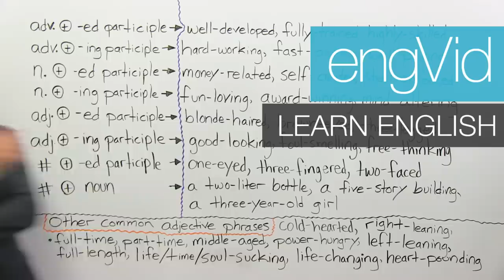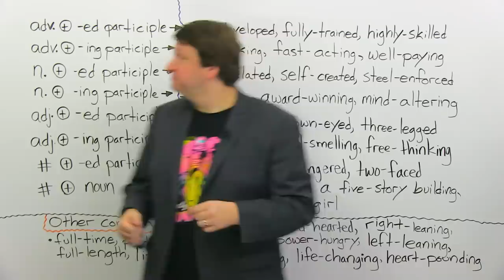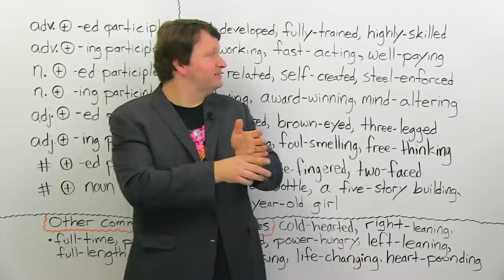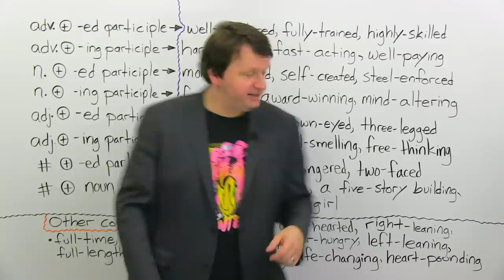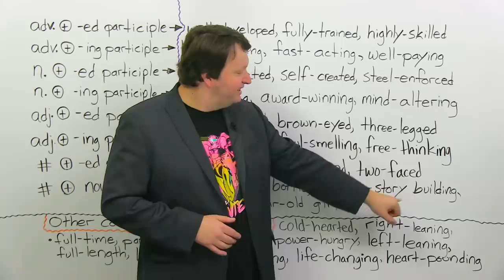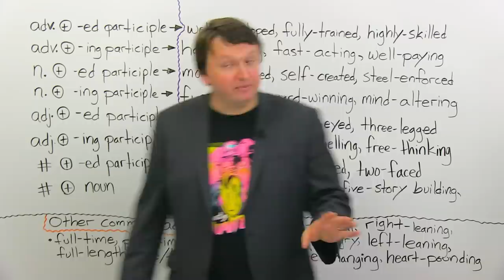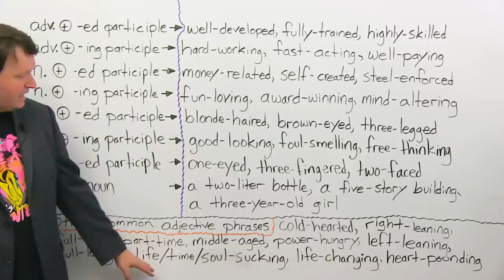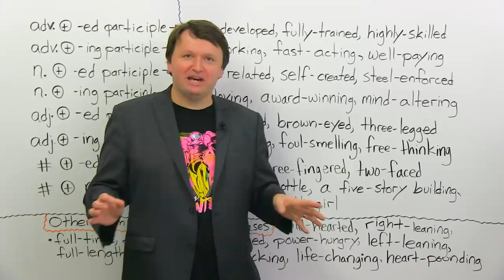Advanced English Vocabulary: Compound Adjectives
This is a mind-altering lesson that will change the way you look at how adjectives are constructed. Only hard-working English students should dare enter. If you’re ready to play with language and get creative, click the play button and learn some of the most advanced and complex vocabulary there is. This lesson covers more than twenty multi-word adjectives, including fun-loving, good-looking, well-developed, full-time, foul-smelling, blonde-haired, three-legged, two-liter, and plenty more. Enter if you dare, and make sure to test your new knowledge by completing the quiz when you’re done.

TRANSCRIPT

Hey, everyone. I'm Alex. Thanks for clicking, and welcome to this lesson on multi-word adjectives. So, this is an advanced lesson, where I will give you a ton of examples of multi-word adjectives and the contexts in which you can use them, as well as the structure... the grammatical structure, the grammatical pieces and parts of speech you need to form your own, you know, multi-word adjectives.

Now, what's tricky about these is that you can't just take any words and mash them together. Unfortunately, you know, some words have gone together better than others. So, it is kind of an issue of memorizing things, but you can try to get creative. And after you watch the video, if you know any other multi-word adjectives or if you want to experiment with the language and try to create your own, you can ask me in the comments or write me in the comments, and let me know if you, you know, want to ask me if it's a multi-word adjective that exists or maybe it's something that's just fun and funny. So, if you can make me laugh, that's even better. All right, so let's begin.

What is a "multi-word adjective"? I think it's best if we just start looking at them and look at the examples, and you'll see what I mean. So, the first way... I say first, but really any of these could be first. The first way I have listed on the board is you can have an adverb, add an "ed" participle or an "ed" adjective to create a new word; a new adjective. So, for example, you can create words, like: "well-developed", "fully-trained", "highly-skilled". Okay? So, a well-developed app or a well-developed program.

So, remember: Adjectives are words which describe things. So, ideally, after these adjectives you should have some kind of noun. So, what are some things that could be well-developed? So, a well-developed app, a well-developed game, a well-developed program. Okay? "Fully-trained", so a fully-trained marine, a fully-trained police officer; someone who has received full training and is an expert in their field. Okay? "Highly-skilled" - someone who has a high degree of skill in their area. So, you can be a highly-skilled detective, or a highly-skilled doctor, a highly-skilled surgeon, a highly-skilled... Whatever profession you can think of that requires a high degree of skill.

Next, you can take an adverb, add an "ing" participle or "ing" adjective. And you have words, like: "hard-working", "fast-acting", "well-paying". So, a hard-working person, a fast-acting pain reliever or a fast-acting medication. So, if you have pain and you take medicine, and the medicine acts very quickly... Maybe in two minutes: "Oh, it works." It's a fast-acting medication. Okay? "Well-paying", so you can have a well-paying job; the company pays you well; the job is well-paying. You can also... Hey, you can also use "well-paid". So, if the company pays you, you can say, you know: "I am well-paid for my work. I have a well-paying job." Okay?

Next: You can have a noun plus "ed" participle. You notice the pattern, right? You see: "ed", "ing", "ed", "ing", "ed", "ing", "ed", "noun"... That's later. So, a noun plus "ed" participle. For example: "money-related", "self-created", "steel-enforced". So, if you can... If you say, for example, you know: "The country is experiencing some financial problems. They are having some money-related issues." Or maybe a city is having some crime-related problems. Or: "Hmm, this is an age-related issue" - an issue related to age or a problem related to money; something like that.

"Self-created", so, you know, all your problems are self-created. So, if you create problems for yourself, you are, you know, self-creating problems, so your problems are self-created. "Steel-enforced", so maybe this is at a prison that has very heavy security, and the walls are enforced with steel, so, you know, you cannot really break through them because they are enforced with steel. […]